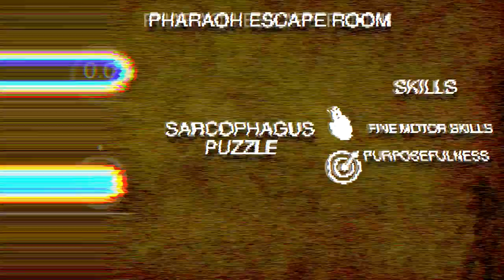PHARAOH SARCOOHAGUS Escape room puzzle, Escape room gadget.